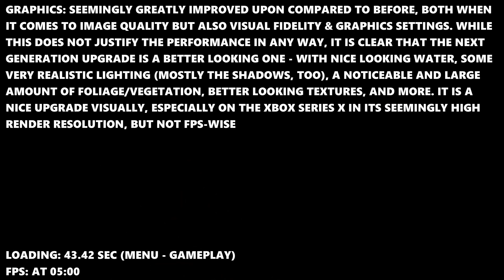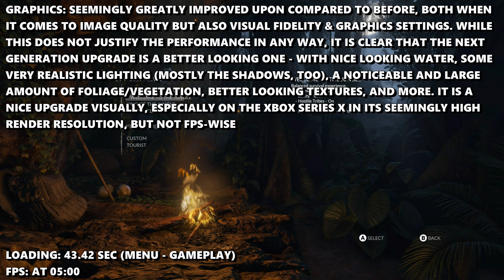Green Hell: Next Gen Update - Xbox Series X Gameplay + FPS Test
Green Hell Xbox Series X next gen update Gameplay FPS Test Resolution

Ready to experience Green Hell next gen update on the Xbox Series X? 🎮 Join us as we dive into an exciting FPS test, showcasing the game’s resolution and performance on this next-gen console. In this gameplay video, you’ll see impressive visuals, smooth gameplay, and find out if the Xbox Series X delivers the ultimate next gen update experience for Green Hell fans. Let’s jump into the action!